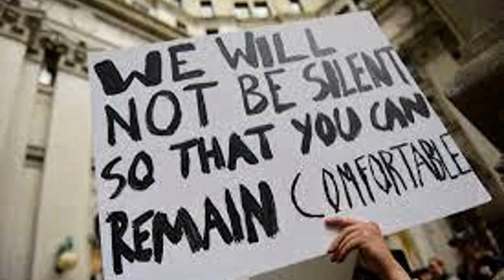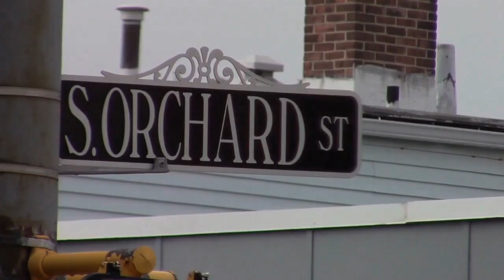Wallingford Can it be Cookies & Cream for our Youth?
Youth Program leaders from the Coalition for a Better Wallingford and WPAA-TV discuss how safe spaces to explore passions are important to our community, especially Middle School youth.

Check out the programs offered at no charge at both these organizations. Discover what you did not know you needed.